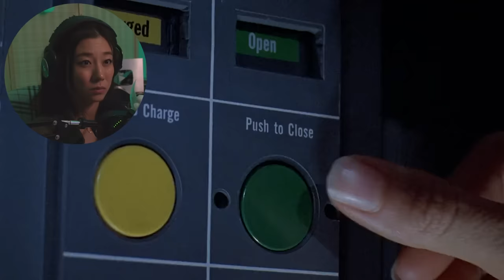Finally Watching Jurassic Park For The First Time!! *Commentary/Reaction*